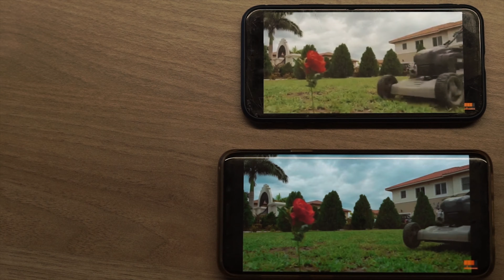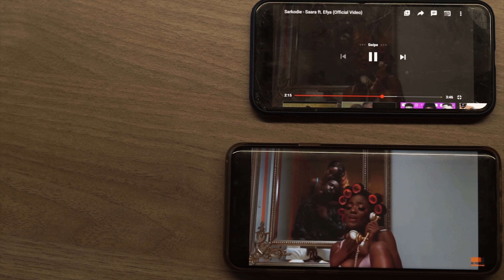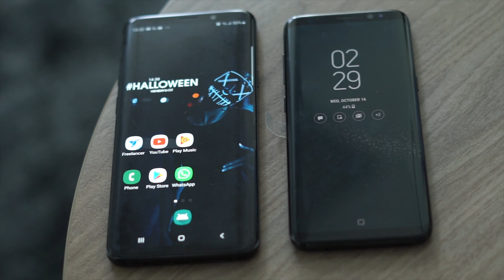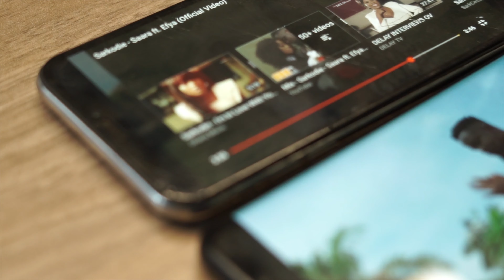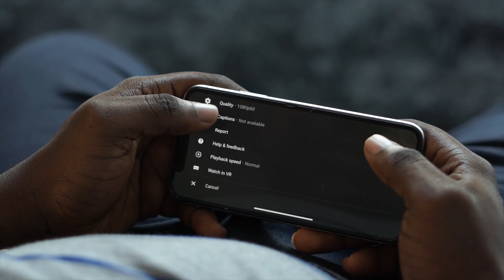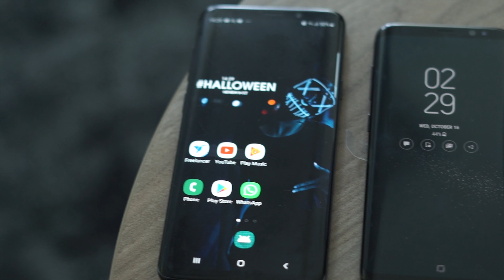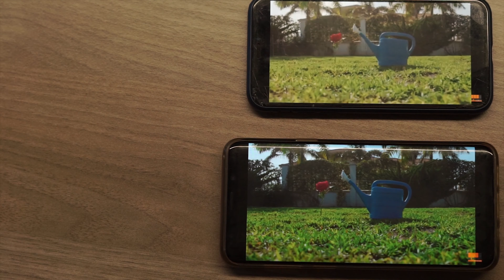Samsung Galaxy S9 Plus vs iPhone X in 2020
the iPhone X and Samsung Galaxy S9+ were both released in 2017.These phones were 2 of the best phones released that year. They both have fantastic specs and performance. After two years of being on the market, the prices have drastically reduced and if you are looking to buy a new phone, especially during black friday weekend, then this video may help you to decide which is best for your needs.

Now in this comparison, we are going to look at the performance in terms of entertainment. which device is best for media and entertainment?

We are going to look at factors like the size of the display, audio quality, speed of playback if you are streaming content, the brightness of the screen and more.

And to help us put things in perspective, we are going to play the latest video of Sarkodie featuring Efya on Youtube to help us make this comparison. Coming up next.

The reason why we chose this particular video is becuase,
1. The visuals in this video are amazing. The colors and the cinematography are really well done in this video.
2. It also has a very catchy beat and its a great song overall.
3. The title of the song is Saara. Which when translated into English means, just as it is. And the concept behind the video is that of a couple in love, having their imperfections, and these imperfections leading to tensions. However, they still love each other, just as they are.

It would make my day if you followed me on Twitter, Instagram and Facebook.